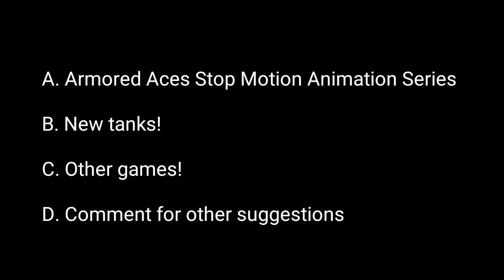ARMORED ACES - Content Suggestions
Here are the list I have been thinking about. I really hope I could create content to strengthen the Armored Aces Fan Community.

I am quite excited to try Stop Motion but I am also looking forward to your suggestions.

Thanks!